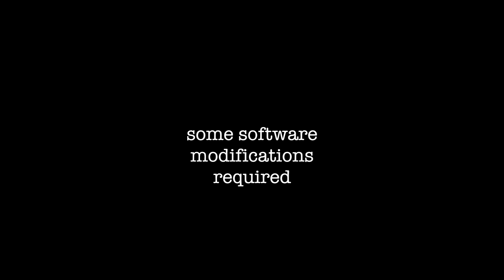homemade ROV ver 3 (vs shark)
3rd  version of my ROV. No plans what so ever. Most stuff from hobbyking or the local toilet shop. A couple of joysticks, 25 m ethernet cable, arduino UNO, hobbyking boat ESCs and 900 kv Turnigy brushless motors. Almost ready for the deep sea.